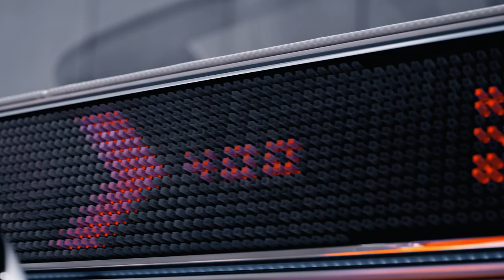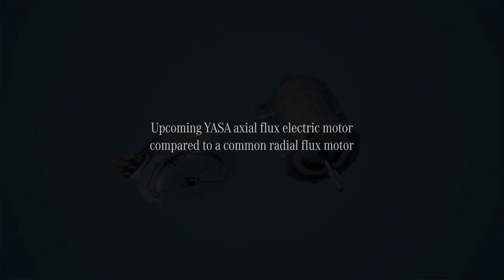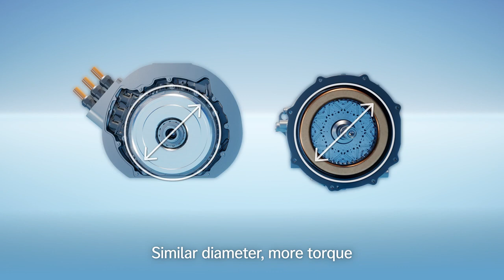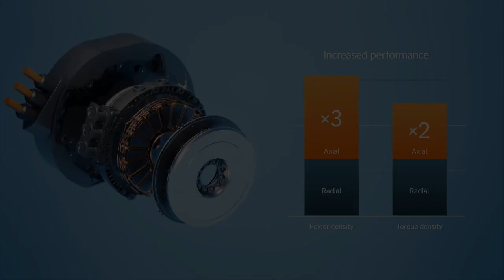Mercedes-Benz Vision One-Eleven Concept